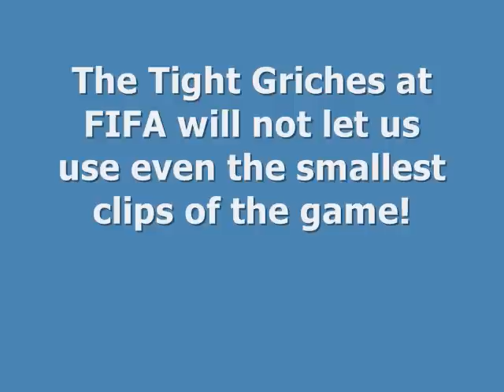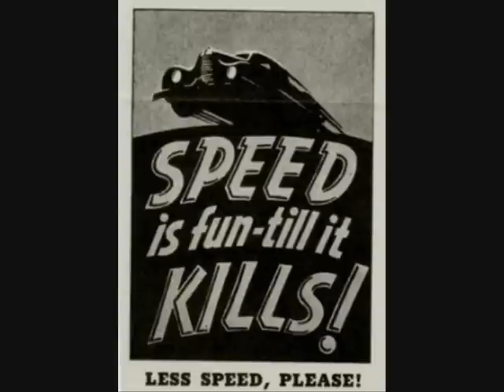Why did the US lose to Ghana?: USA 1, Ghana 2 -- What Happened at the World Cup?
Why did the US lose to Ghana ?: USA 1, Ghana 2 -- What Happened at the World Cup? originally broadcast US v Ghana Recap.